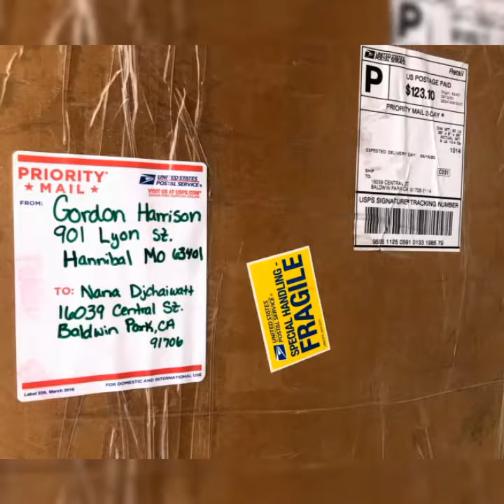[Damaged] Sujarit Hirankul Thai Harvest Painting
The painting was detached from the frame while unboxing. It needs fixed. Please consider. Thank you.